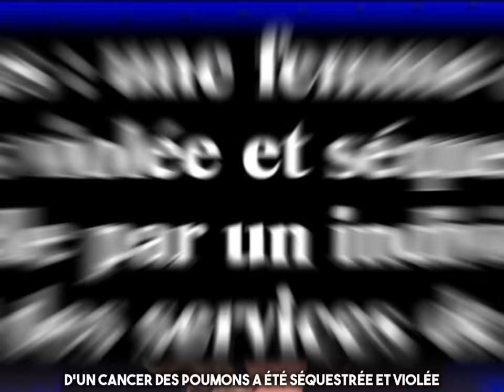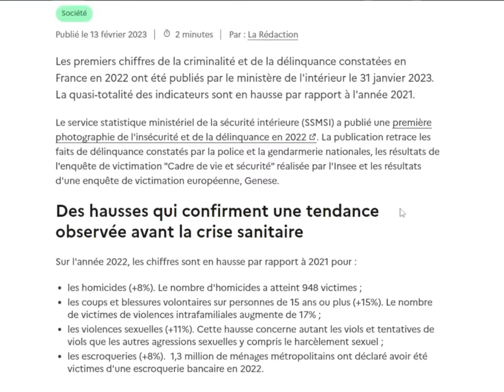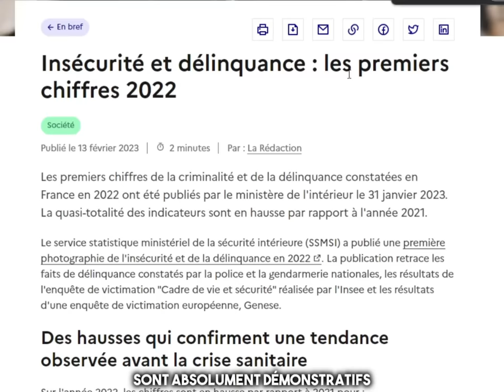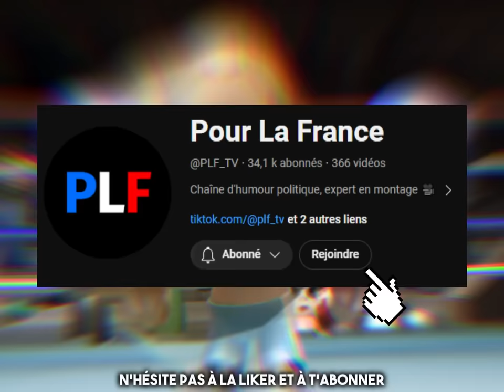Marion Maréchal ATOMISE Mathilde Panot sur BFM (du jamais vu 😨)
Vidéo humouristique parodique. Sois respectueux dans les commentaires, c'est important.